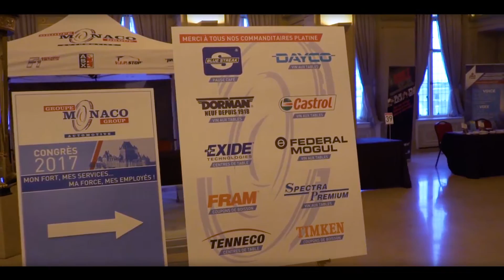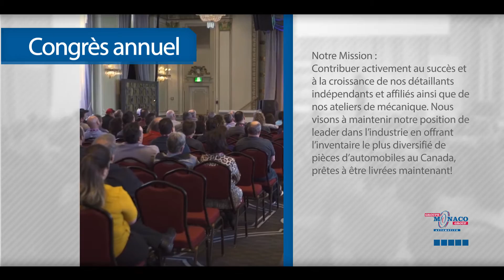Congrès 2017 - Groupe Monaco